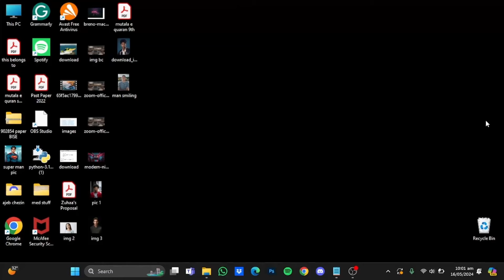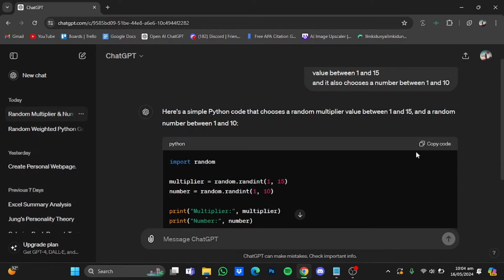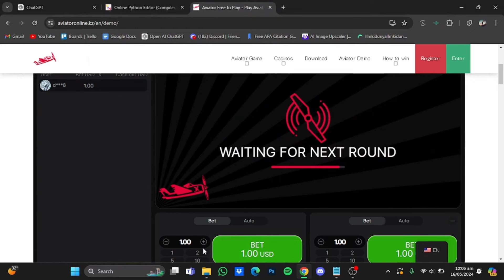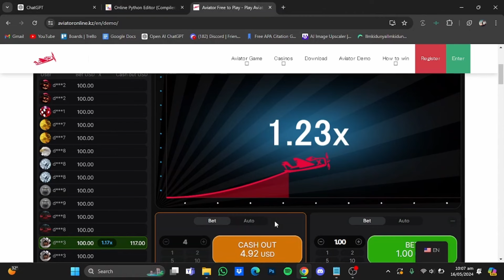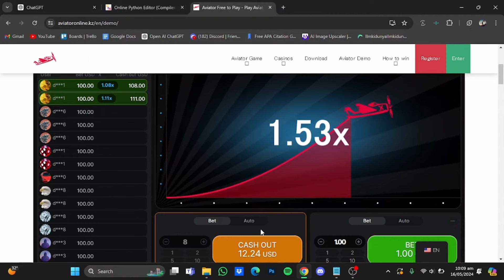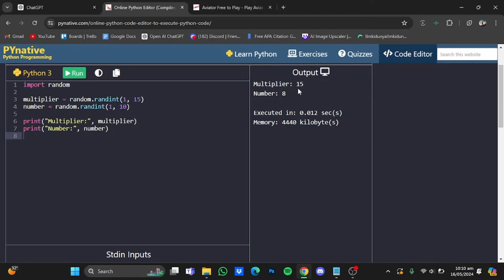How to Play Aviator Using ChatGPT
How to Play Aviator Using ChatGPT: In this tutorial I show you an Aviator game strategy that involves ChatGPT.